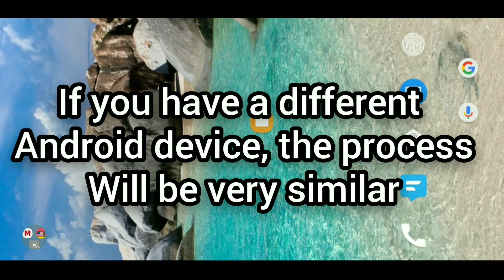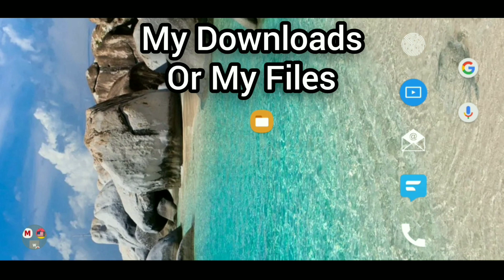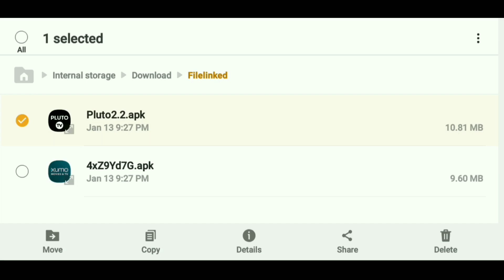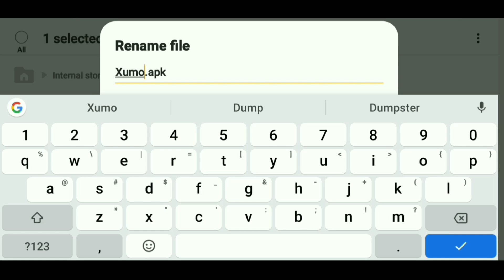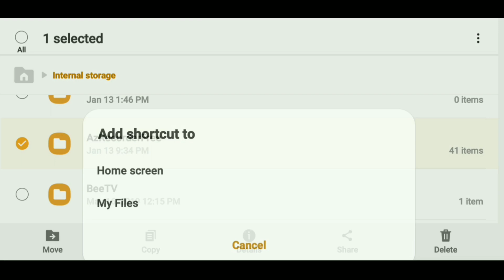HOW TO RENAME A FILE FAST! Samsung, Google & other Android Devices.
Quick video showing you how to quickly rename a file as well as to create a shortcut on your Android device.